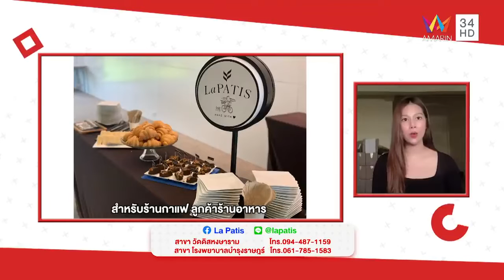ต้มยำอมรินทร์ เสิร์ฟความอร่อย ร้านครัวซองต์ La Patis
ต้มยำอมรินทร์ เสิร์ฟความอร่อย ร้านครัวซองต์ La Patis คุณพลอย เล่าให้ฟังว่า ผลกระทบที่ได้รับจากสถานการณ์โควิด-19 ตั้งแต่รอบแรกจนปัจจุบันส่งผลต่อลูกค้ากลุ่มบริษัทหายไปถึง 90% เนื่องจากลูกค้าจะ WFH กัน ในส่วนของวอล์คอินก็กระทบเช่นกัน ทางร้านเพิ่มช่องทางเดลิเวอรี่ และออนไลน์มากขึ้น สอบถามเพิ่มเติมโทร. สาขาวัดดิสหงษาราม, โทร.061-785-1583 สาขา รพ.บำรุงราษฎร์ เฟซบุ๊ก La Patis
เมนูแนะนำ ครัวซองต์เนยสดแท้, ครัวซองต์สี่เหลี่ยมไส้ทะลัก, มินิครัวซองต์ และครัวซองต์พร้อมทานนำไปอบเอง